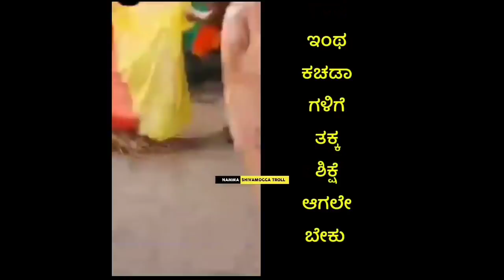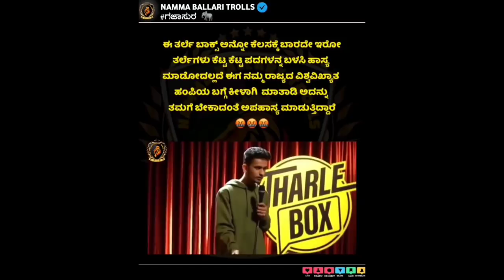ಬಾವುಟ-ಭಾಷೆ-ಅಭಿಮಾನ | MES burnt Karnataka Flag | RC Creations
Game Credit - Apex legend, No Copyright Gameplay

RC Creations is an official YouTube channel in which entertainment is unlimited...!